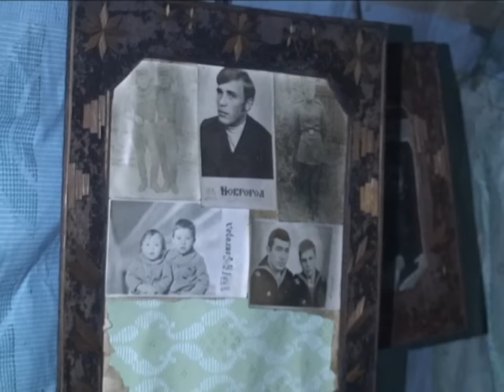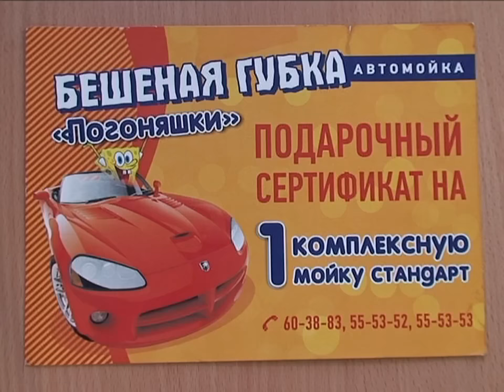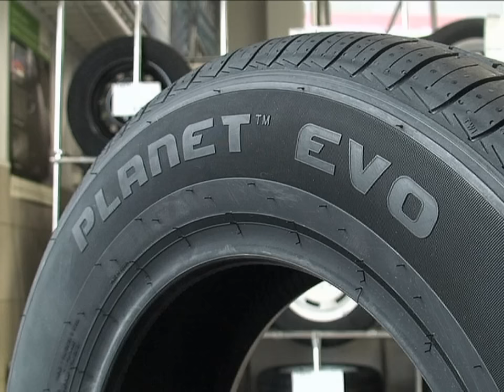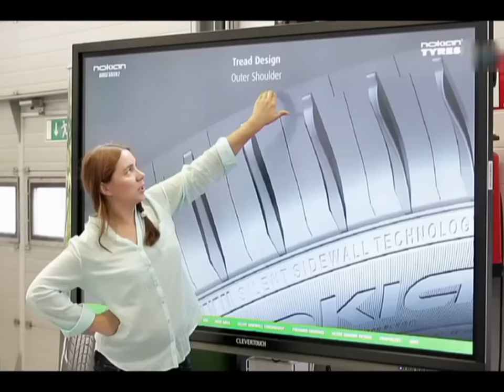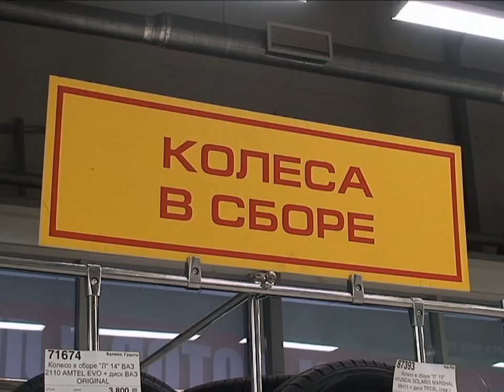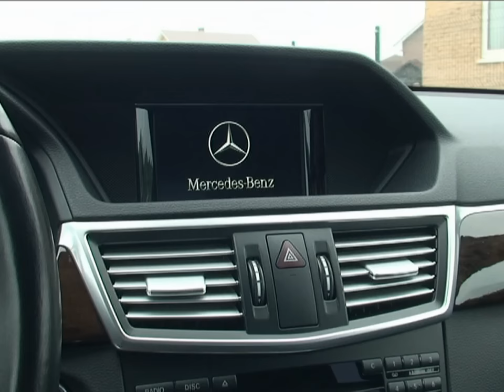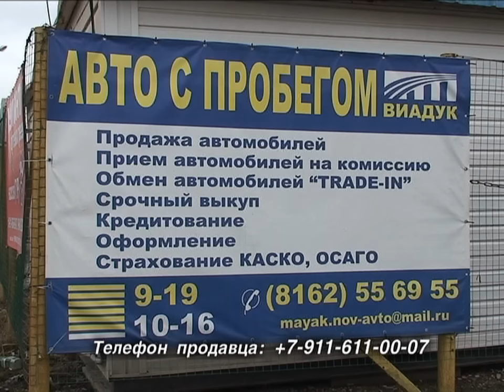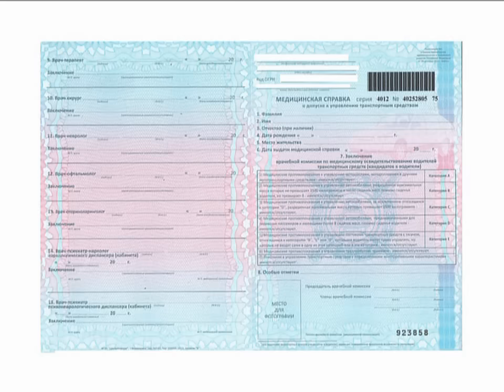Программа Автомобиль 308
Путешествие в Шабаново-2015 по грязи, часть 2. Обзор летних шин. Вторые руки: болячки Mercedes Benz E200 W212. Новые правила парковки в "карманах".